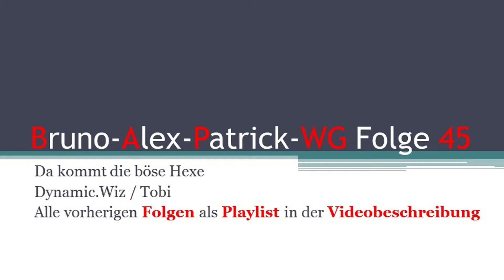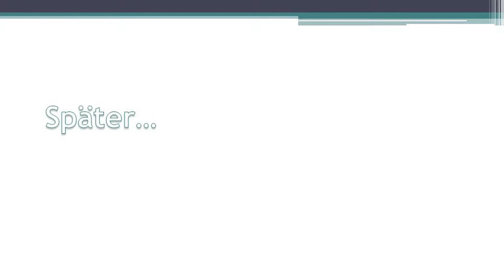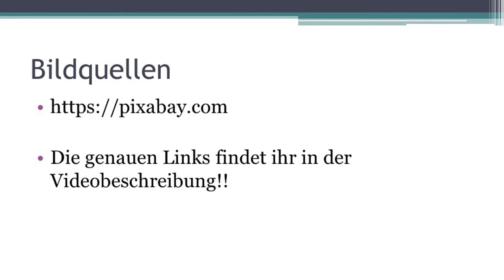Da kommt die böse Hexe - Bruno-Alex-Patrick-WG Folge 45